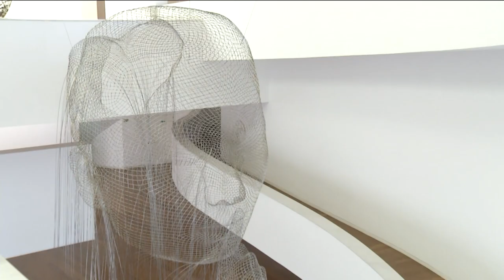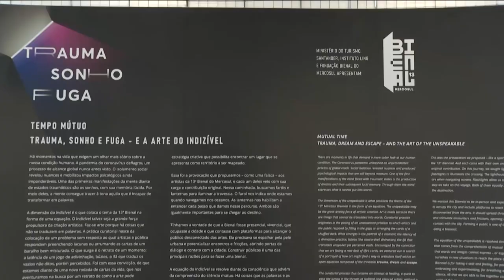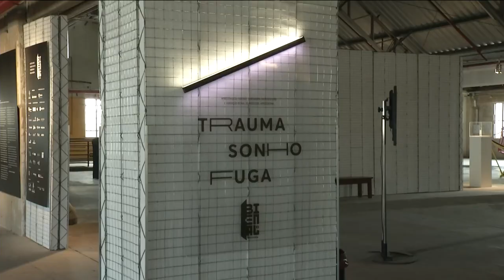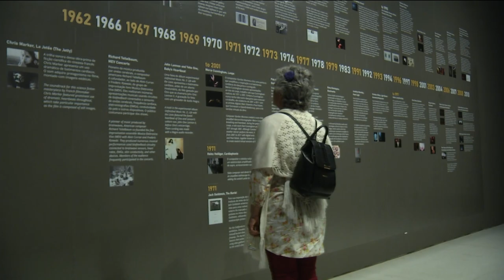Radar | TVE - Bel Medula - 04/10/2022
Programa especial sobre a 13ª @bienalmercosul.
- Entrevistado: MUNIR KLAMT - Artista e pesquisador - Curador adjunto - 13ª Bienal do Mercosul